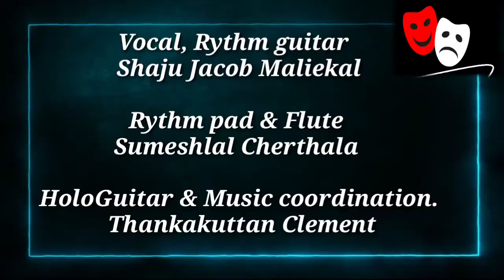Maranamethunna Nerathu (Poem Cover)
Vocal/Rythum Guitar: Shaju Jacob Maliekal
Flute/Rythum Pad: Sumeshlal Cherthala
Lead Guitar/Music Coordination: Thankakuttan Clement